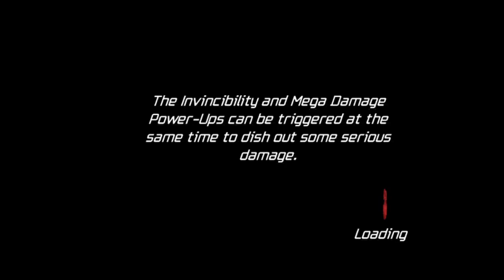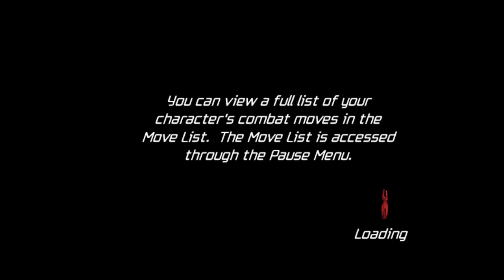Spider Man Friends or foe odc20 Wesołych Świąt KONIEC Mysterio